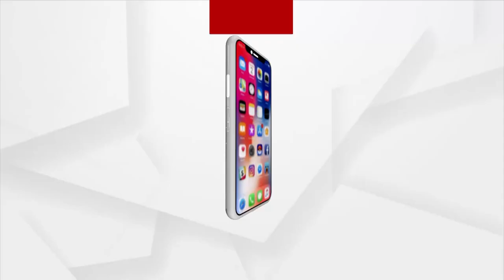Jana Audit | Men Work As Bonded Labours To Earn Their Livelihood